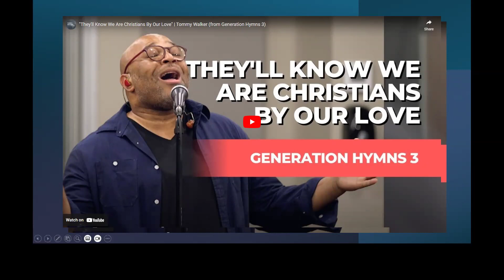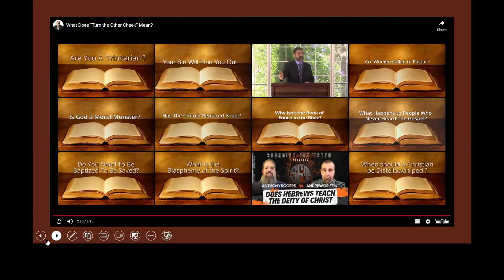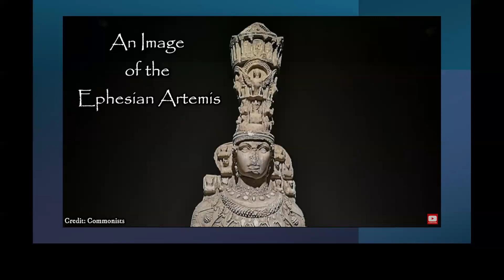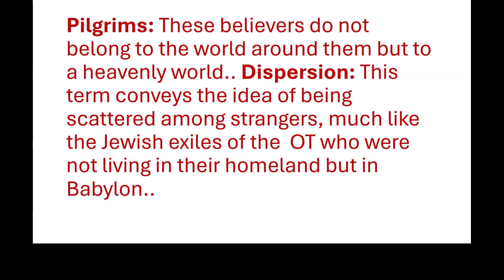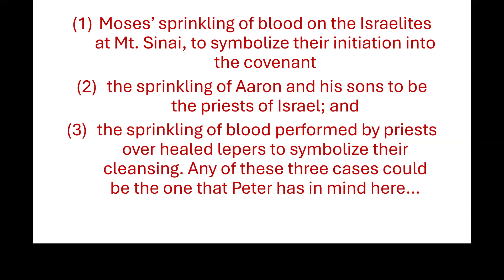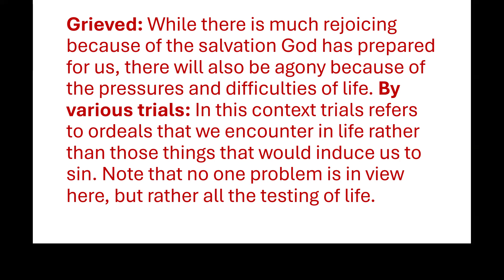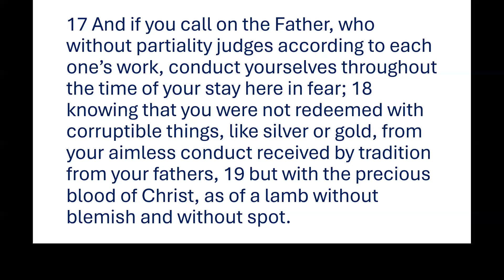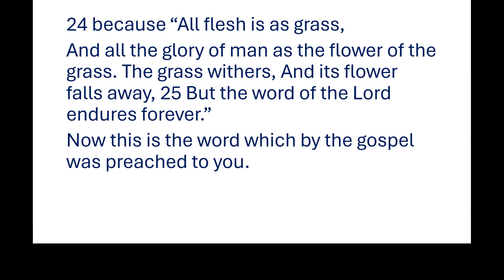TURN THE OTHER CHEEK